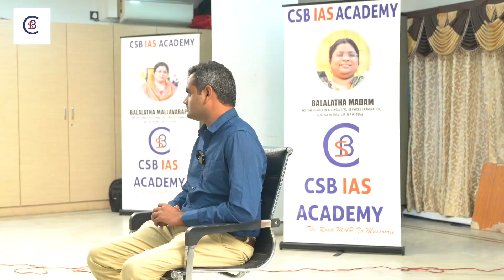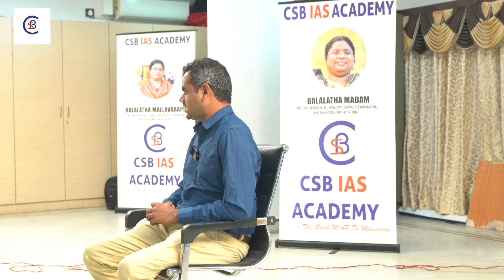TALIYA HEMANTH || AIR-593 || UPSC CSE 2022 || CSB IAS ACADEMY || BALALATHAMADAM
CSB IAS ACADEMY's New Channel For Groups Related Topics
Channel Name : CSB TV

Contact Address :
500080